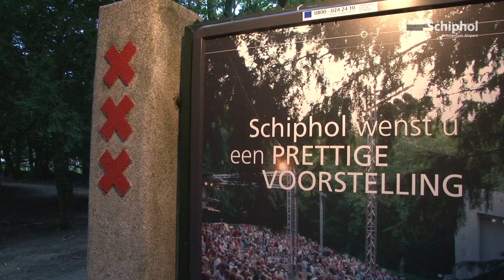30 jaar Bostheater Amsterdam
Schiphol is de hoofdsponsor van het Bostheater, een openluchttheater in het Amsterdamse Bos.